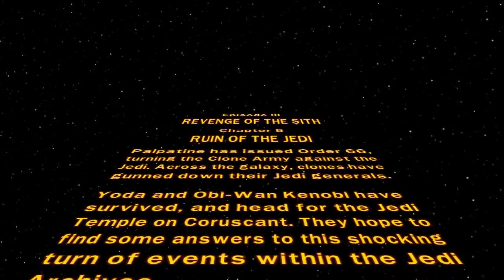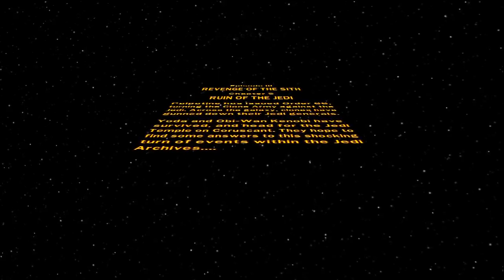Episode III: Revenge of the Sith [S] [P6]